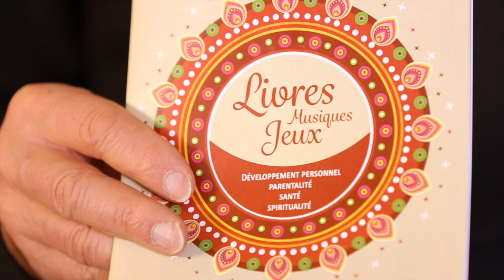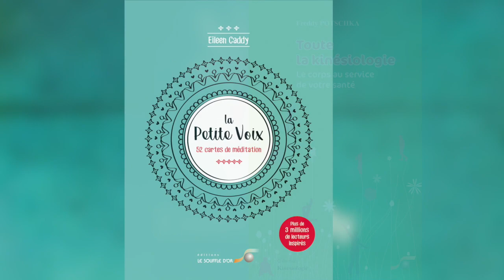35 ans de passion, les éditions le Souffle d'Or fêtent leur anniversaire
Interview de l'éditeur Yves Michel autour de l'anniversaire de sa maison d'édition le Souffle d'Or qui fête ses 35 ans avec le Livre blanc du développement personnel et les happy week-end sur toute la France